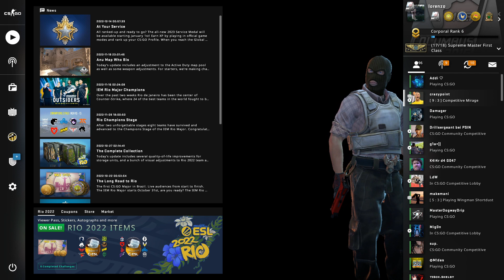ACS3 - Showmatch - Drunken After vs. Zaza After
Spoiler:

Drunken After 1:0 Zaza After
cs_agency: 16:09